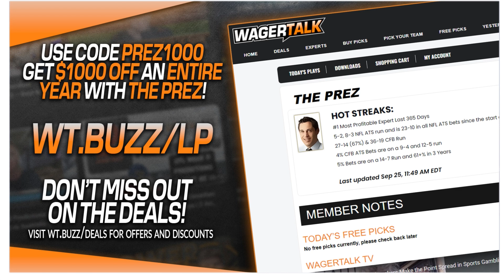2023 NFL Week 4 Predictions | NFL Picks on Every Week 4 Game Part 3 | NFL Prezidential Address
The NFL Prezidential Address is BACK! The same great information has returned for another season. Each week, Prez will go through the entire NFL schedule and offer his thoughts on bets against the spread, over/under totals, teaser options and survivor picks. Join us for The Prezidential Address every week for some NFL best bets.

NFL Week 4:
Introduction 00:00
Raiders vs Chargers 00:45
Cardinals vs 49ers 04:16
Patriots vs Cowboys 06:52
Week 4 Teaser 09:55